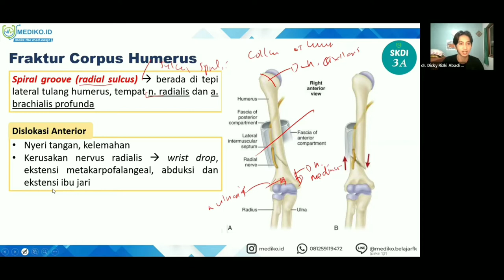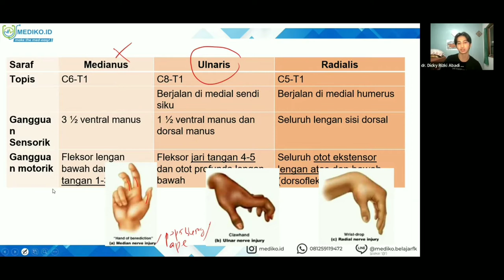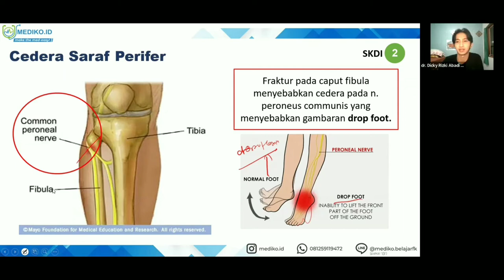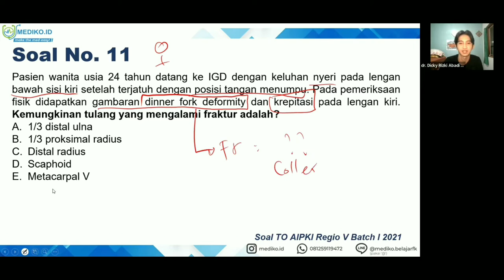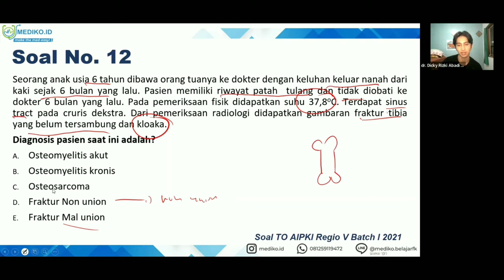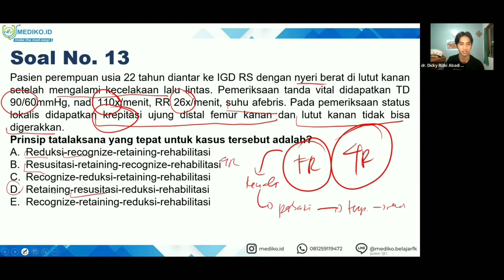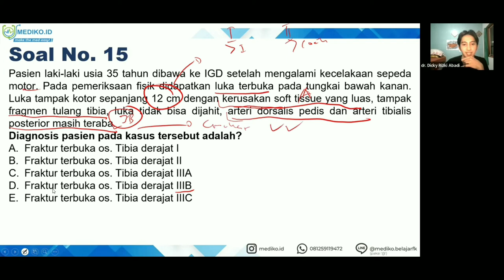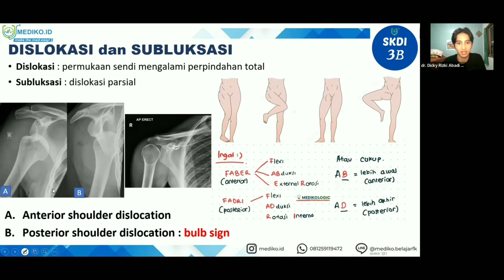#7 Bimbingan UKMPPD Rheumatologi & Ortopedi (Muskuloskeletal) - Materi Kedokteran dan Kesehatan